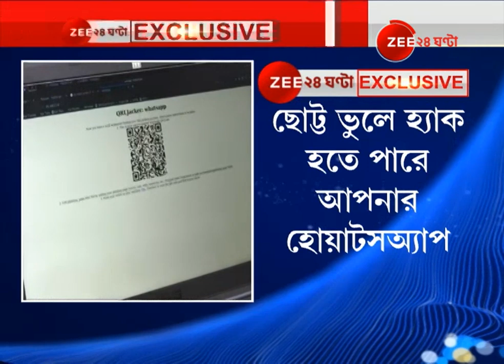Caution! do this mistake and your Whatsapp might get hacked!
ছোট্ট ভুলেই হ্যাক হতে পারে আপনার Whatsapp! খোদ কলকাতাতেই হোয়াটস্যাপ হ্যাকিংয়ের শিকার হয়েছেন বেশ কয়েকজন। দায়ের হয়েছে অভিযোগ। আপনার হোয়াটস্যাপ চ্যাটে কোনও তৃতীয় ব্যক্তি নজরদারি চালাচ্ছেন না তো? সাবধান...